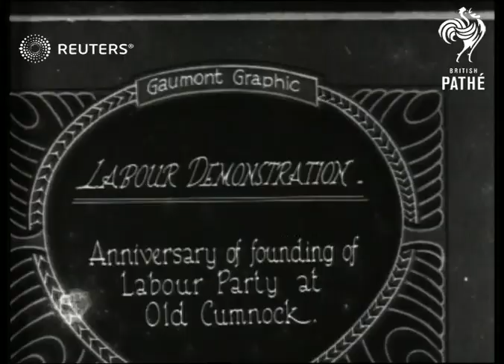Labour demonstration at Old Cumnock (1924)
Mass open-air meeting of Labour Party in Scotland

Full Description:

SLATE INFORMATION: Labour Demonstration - Anniversary of Founding of Labour Party at Old Cumnock

SCOTLAND: East Ayrshire: Old Cumnock:
EXT
Procession through streets / ILP (Independent Labour party ) banner

Speakers at rally - ( possibly Arthur Henderson) , James Maxton (MP) ( lanky , dark haired) (possibly Emanuel Shinwell) ,
people outside house      (possibly  Lochnorris - founder of Labour party Keir Hardie's house at Cumnock. Woman being presented with book - woman  might be Nan Hardie - Keir Hardie's daughter and poltiical heir)

work, workers, Labour, socialism, socialist, liberal, politics
Background: Mass open-air meeting of Labour Party in Scotland